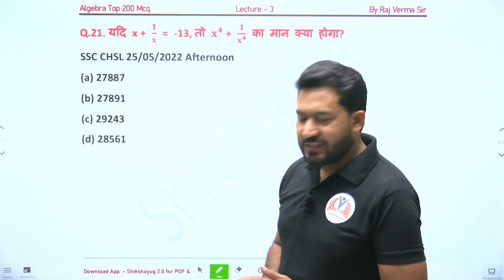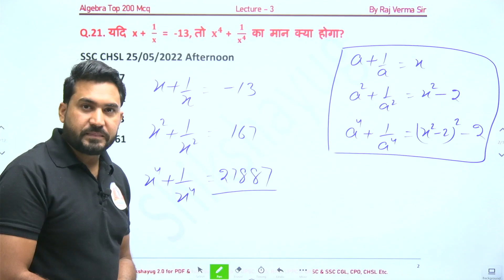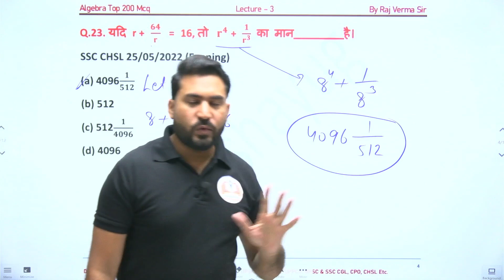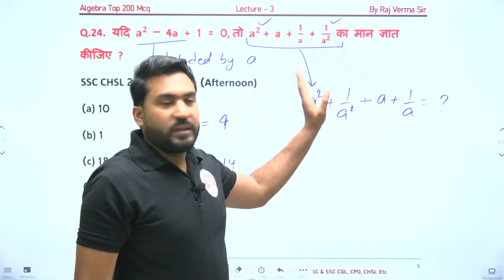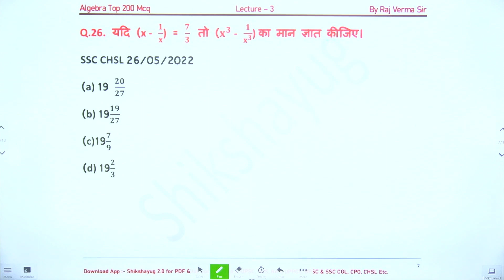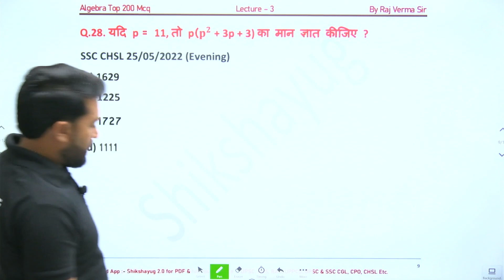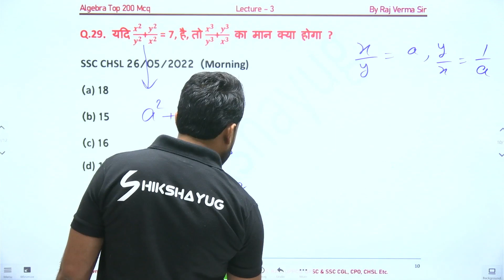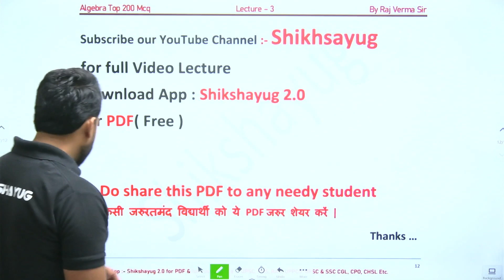Algebra Top 200 Mcq L - 3 (Advance Maths )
For Full Course follow us On  :-  Shikshayug

RS Aggarwal Maths (Arithmetic) Plylist :-